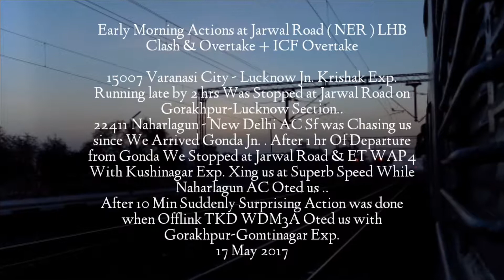3 in 1 High Speed Overtake and Clash | बिजली और डीजल ट्रेनो ने किया ताबड़तोड़ ओवरटेक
High Speed Overtake and Clash

Varanasi City - Lucknow Jn. Krishak Express Sidelined at Jarwal Road Gets Overtaken By Naharlagun New Delhi AC SF and Tkd WDM3A hauled Gomtinagar Intercity ( Now Extended to Mailani ) . Also Kushinagar Express Hauled by ET P4 crosses at speed

Avinash Pandey